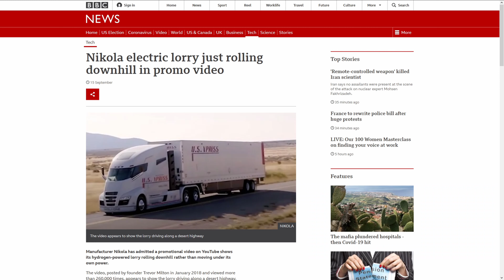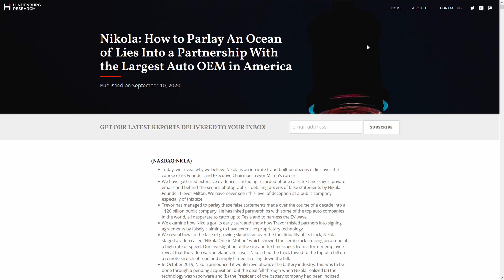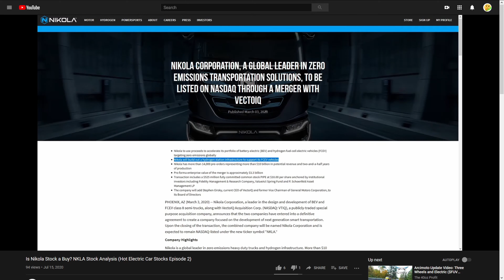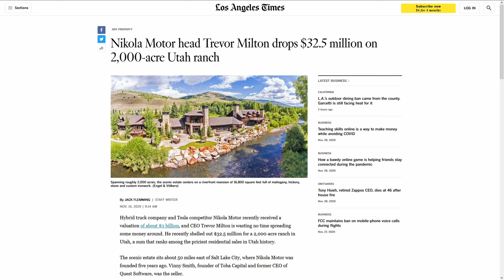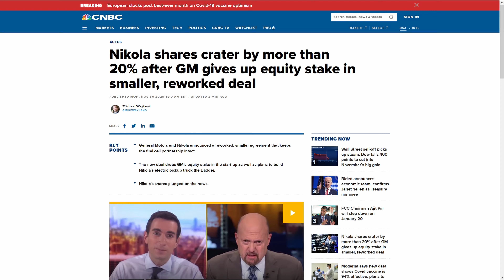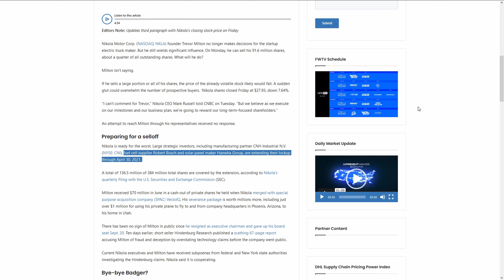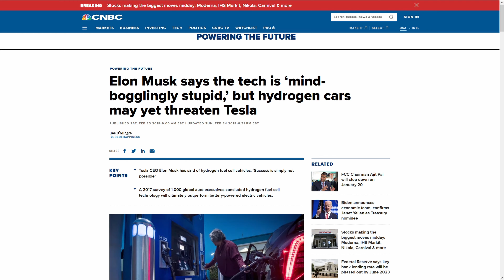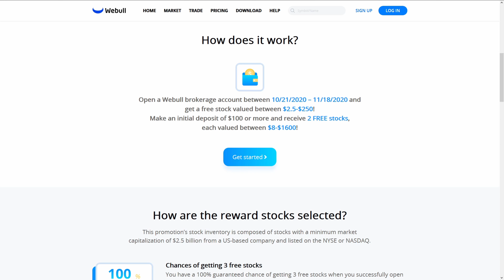The Nikola Nightmare: GM Deal Fumbles ($NKLA Stock Analysis)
Trade Stocks, ETF and Options on Webull! Deposit and get a free stock!

I haven't talked about this company in a while, and it's for good reason. I really don't like to rant about bad companies but Nikola is an exception. I took a lot of issue with the company at $55 a share, and I guess I was very right.

This includes NIO, TSLA, NKLA, WKHS, AYRO, SOLO, SPAC, and XPEV.